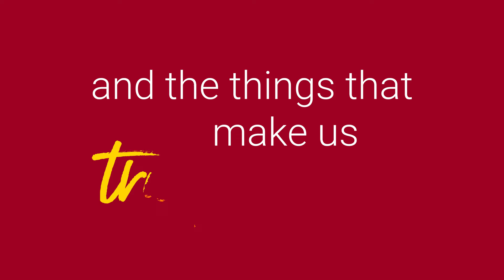Global Insead Day 2024 - Wrap Up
What an incredible celebration of the INSEAD spirit! This year, we saw the theme “Learn, Connect, Impact” come to life. Watch the wrap up video of Global INSEAD Day 2024.